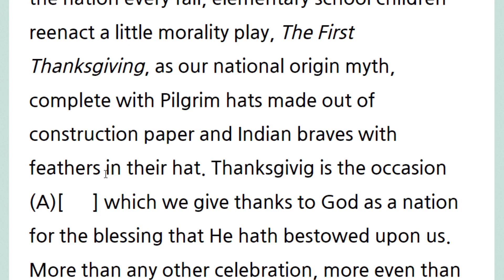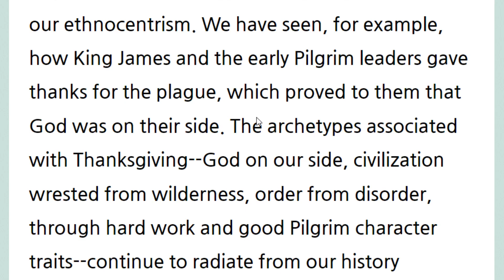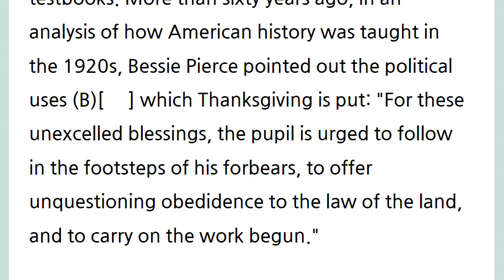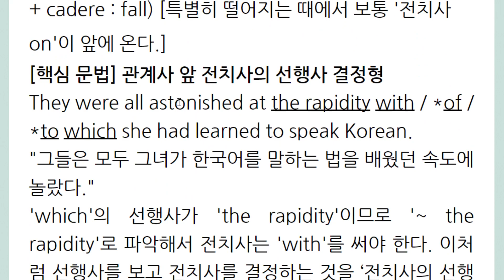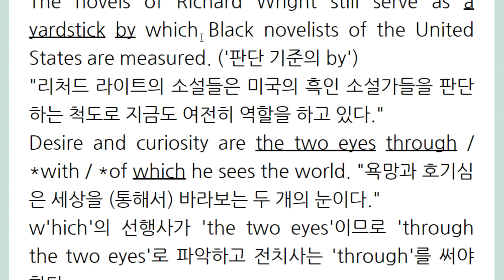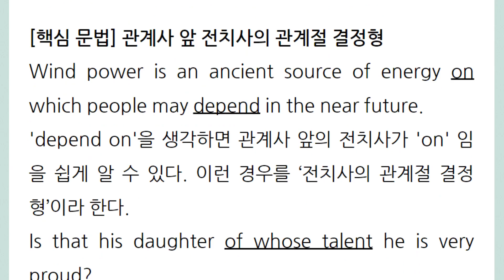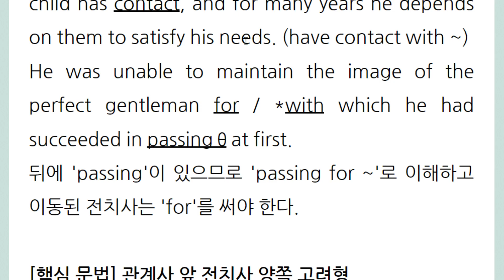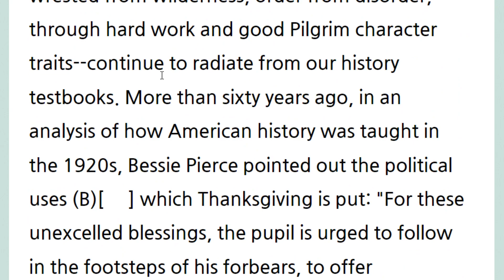관계사 앞 전치사 선행사 결정형, 관계절 결정형, 양쪽 고려형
on occasions   on which
put ~ to a good use     to which